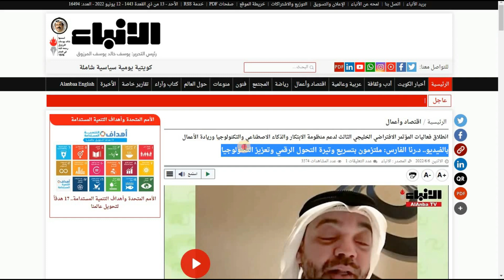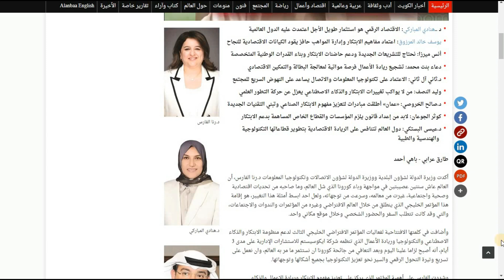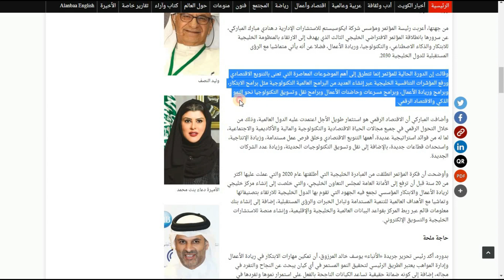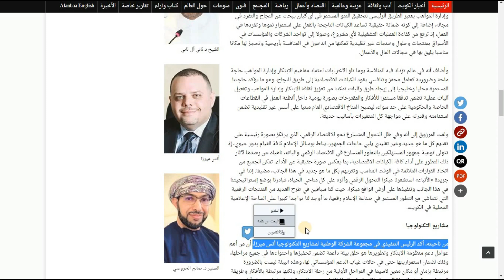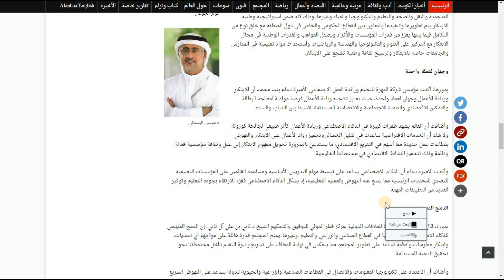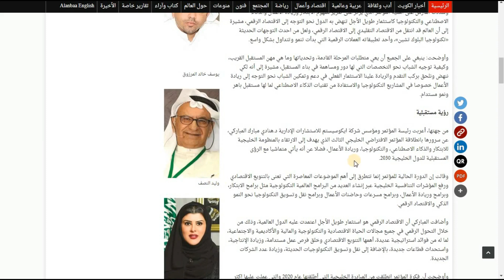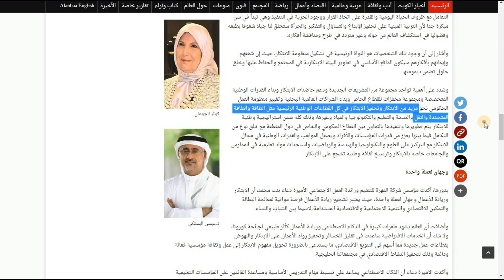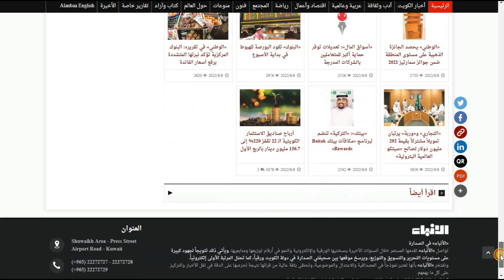الأنباء: انطلاق قعاليات المؤتمر الافتراضي الخليجي الثالث لدعم منظومة الابتكار والذكاء الاصطناعي2022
​ @جريدة الأنباء الكويتية

في هذا الفيديو تغطية إعلامية موسعة والكلمات الإفتتاحية للشخصيات المشاركين في فعاليات انطلاق المؤتمر الافتراضي الخليجي الثالث لدعم منظومة_الإبتكار و الذكاء_الإصطناعي والتكنولوجيا و ريادة_الأعمال ، والذي انطلقت أعماله خلال الفترة من 5 إلى 7 يونيو الجاري ،
رابط الخبر في جريدة_الانباء_الكويتية بتاريخ 6 يونيو 2022

  Ecosystem Consultants